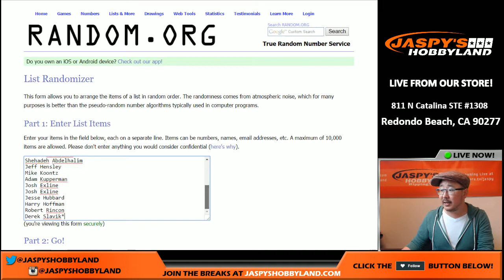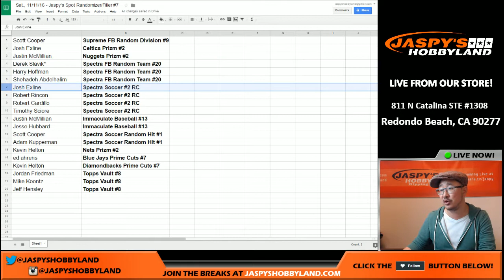Sat., 11/11/16 - Jaspy's Spot Randomizer/Filler #7